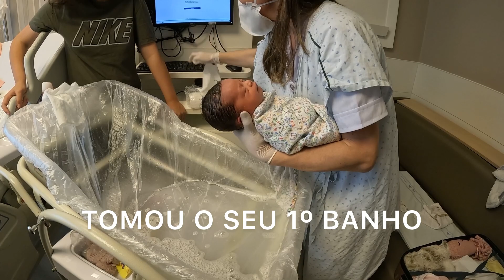O dia que Mari conheceu a irmã! Muita emoção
Hoje foi o dia mais esperado da mana Marianna, só nós sabemos o quanto ela desejou ter uma irmã na vida, e nós de aumentarmos a família! Deus é bom o tempo todo! Só agradecer a Deus por tudo que tem acontecido nas nossas vidas!

Família é tudo! Que Deus abençoe a minha família!

Músico: @iksonmusic